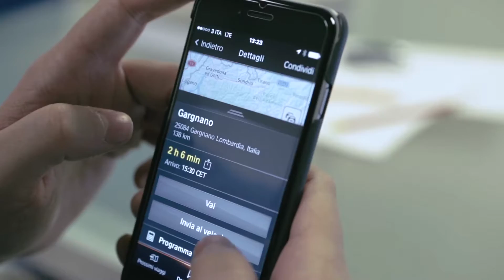Nuova BMW Serie 5: presentazione e road test